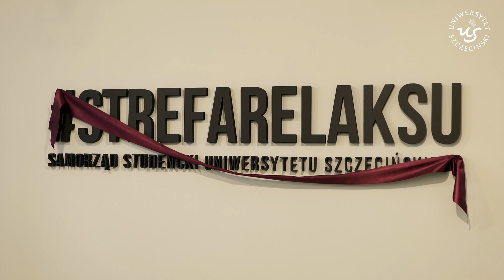Strefy Nauki i Relaksu US otwarte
Mikołajkowy prezent dla studentów Uniwersytetu Szczecińskiego mieszkających w Domach Studenckich.
6 grudnia miało miejsce symboliczne otwarcie Strefy Nauki i Strefy Relaksu, którego dokonał prof.dr hab. Waldemar Tarczyński- Rektor Uniwersytetu Szczecińskiego.
Strefy są dostępne w każdym z Domów Studenckich naszej Uczelni i stanowią doskonałą przestrzeń do pracy indywidualnej i grupowej oraz integracji studentów.